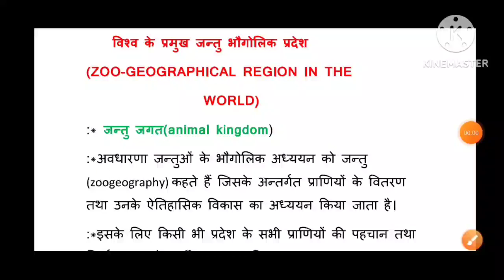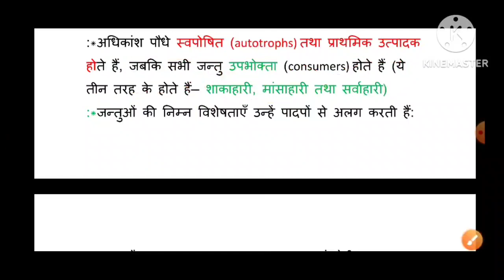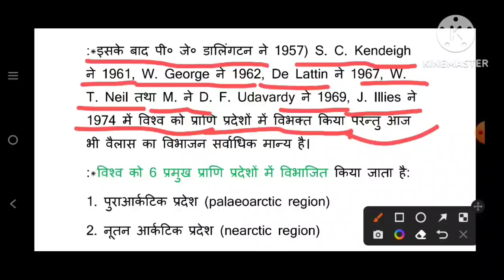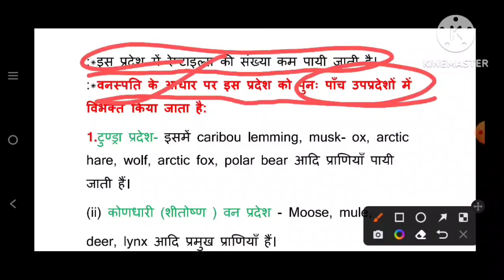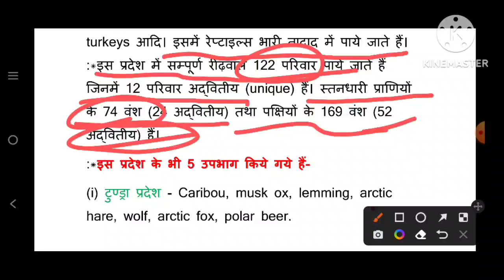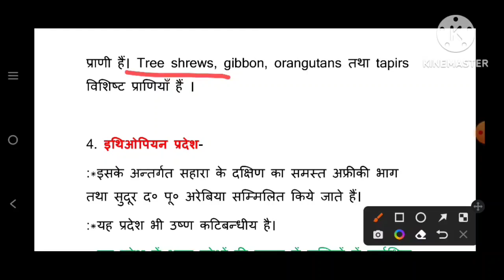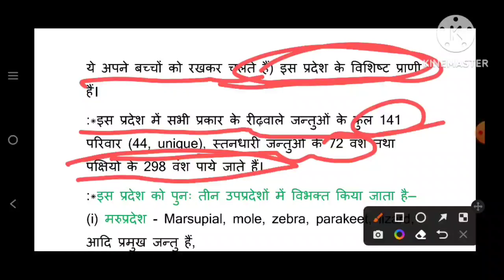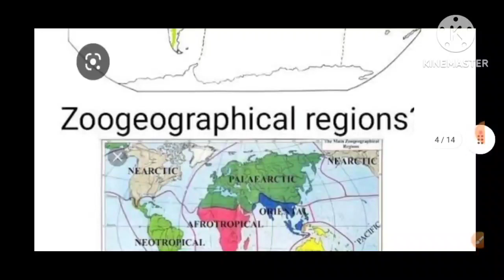Environment(पर्यावरण)-Zoo-Geographical Regions In The World(विश्व के प्राणी भौगोलिक प्रदेश),Prem,L-9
Environment(पर्यावरण)-Zoo-Geographical Regions In The World(विश्व के प्राणी भौगोलिक प्रदेश)
You Quaries
zoo geographical regions in the world
zoogeographical region
zoo geographical
zoogeographical realms
zoogeographical regions and animal distribution
Zoo geographical regions in hindi
प्राणी भौगोलिक प्रदेश